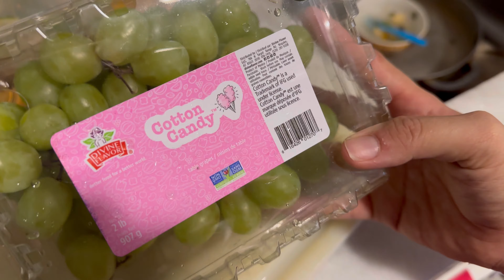Con thử lại cái võng cũng hợp tác lắm ak, tối đến thay đồ cũng phải đáng răng cho thơm ngủ mới ngon